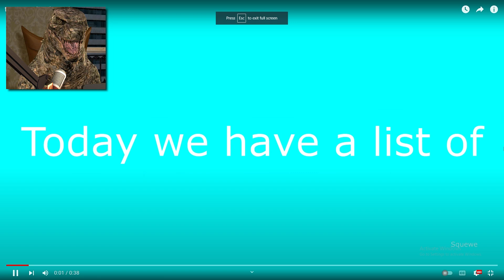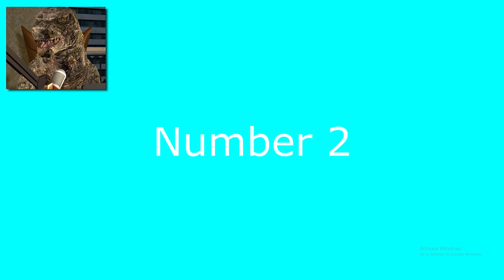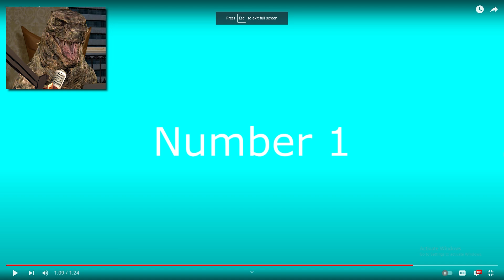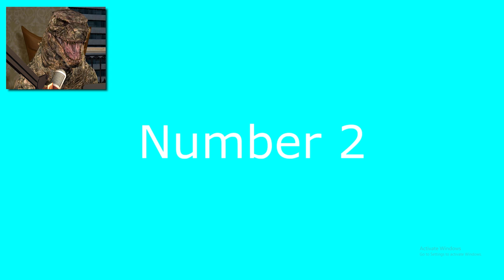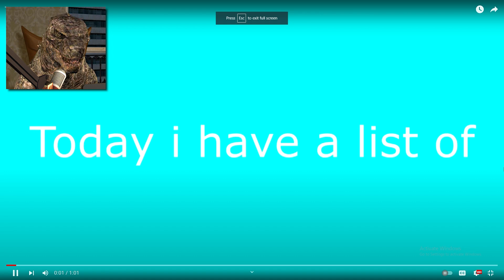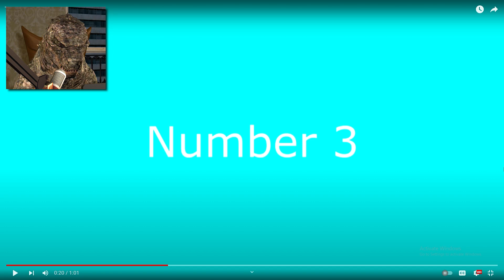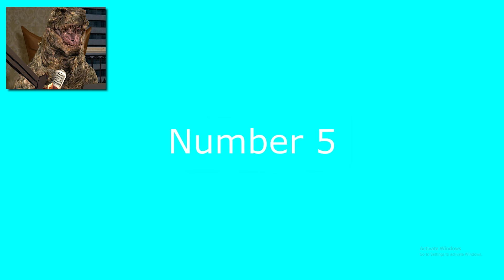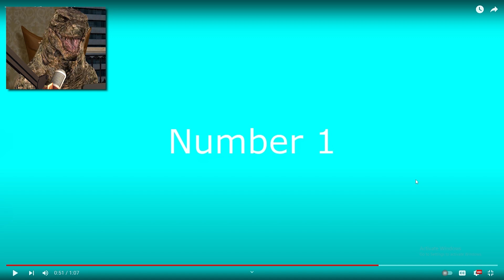Reacting To Top 5 Cutest Dogs EVER!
Original Video: @squewe